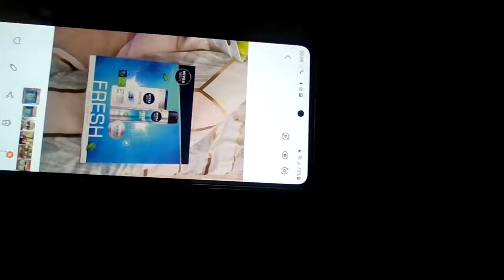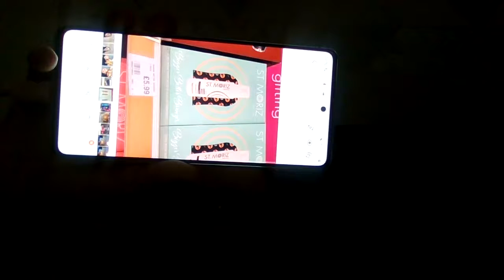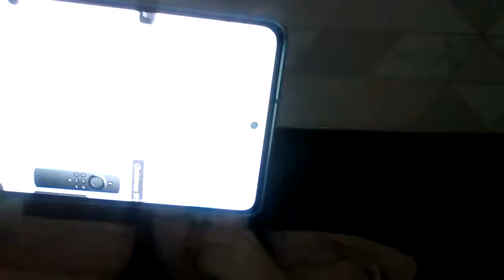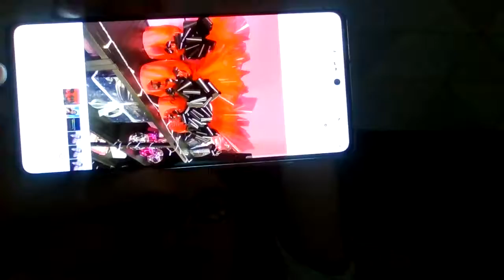Christmas idea family & friends and parther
hi its Rachel Donoghue this  video about this video Christmas idea